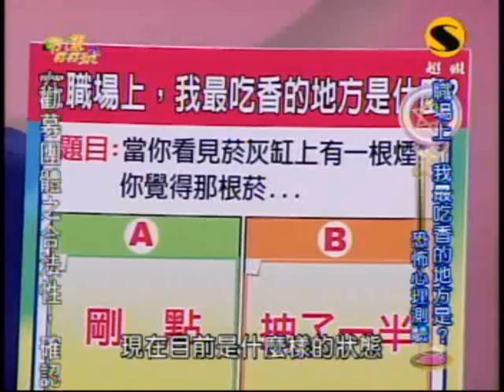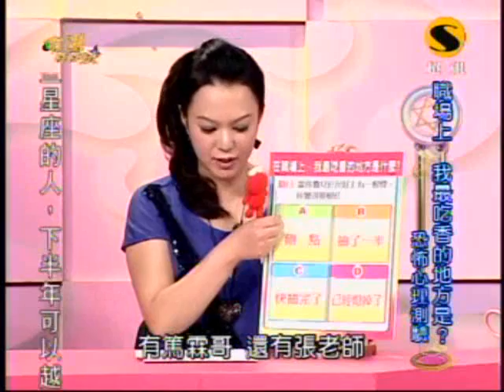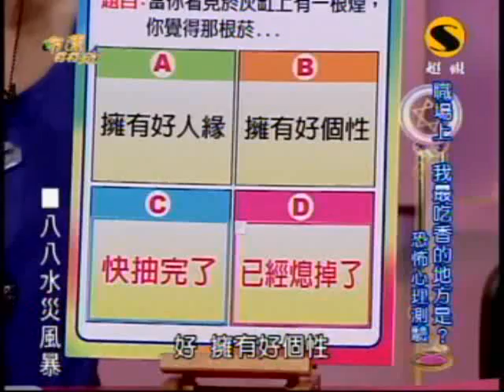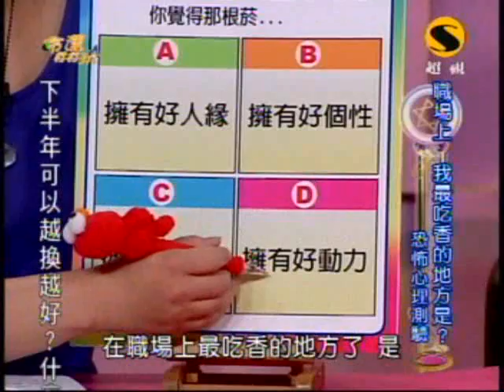命運好好玩：多愁善感雙魚座(3/7) 20090821